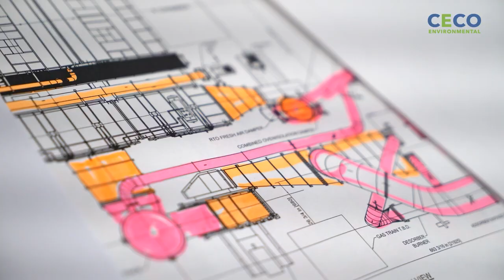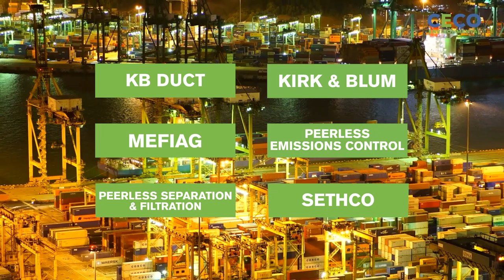CECO Capabilities - Accomplish more together. Sustainably.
CECO Environmental is energized by our mission to protect people, the environment, and industrial equipment. Our ongoing commitment to this mission is no small feat, and we take that challenge seriously! It’s at the core of how we think, feel and act.

For more than 150 years, CECO has served customers in more than 40 countries through our network of trusted and well-known brands. Our expertly engineered technologies help companies across diverse industries grow their business with safe, clean, and efficient solutions that help protect our shared environment.

CECO can improve air and water quality, optimize the energy value chain and provide custom-engineered systems for a wide range of applications by leveraging our highly-refined technologies and years of expertise.
CECO is proud to serve our customers in a broad landscape of industrial air, industrial water, and energy transition markets worldwide across our key business segments: engineered systems and industrial process solutions.
Engineered Systems
Power generation, refinery, water and wastewater, and midstream oil and gas markets require efficient and effective emissions management, product recovery, and water and gas separation solutions. CECO meets these needs with our highly engineered environmental and equipment protection systems.
Industrial Process Solutions
From semi-conductor to pharmaceutical production, food and beverage to electric vehicle manufacturing, CECO helps protect the air we breathe, maintain clean and safe workplaces, lower energy consumption and minimize waste for customers and ensure they meet regulatory compliance standards for toxic emissions, fumes, volatile organic compounds, and odors.

CECO provides industry-leading products and services to ensure our customers meet or exceed environmental regulations or other goals.
Trusted brands… trusted experience… trusted partnerships. We are CECO Environmental.
Accomplish more together. Sustainably.